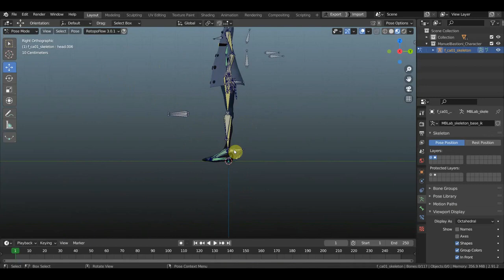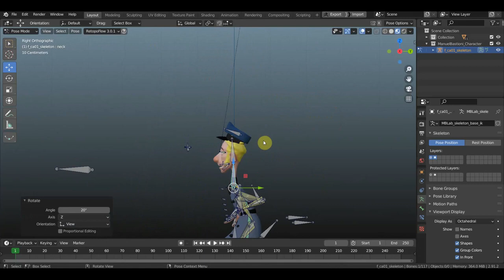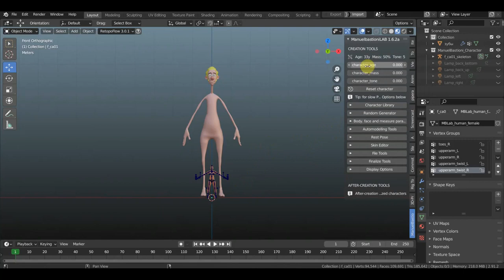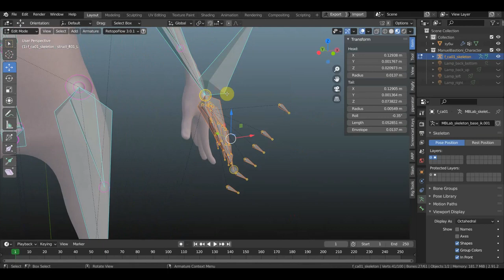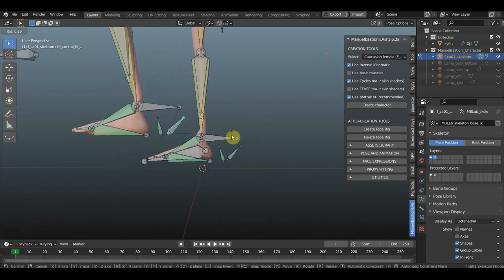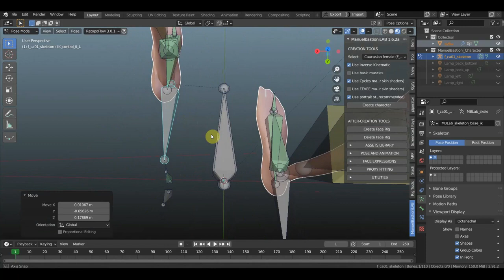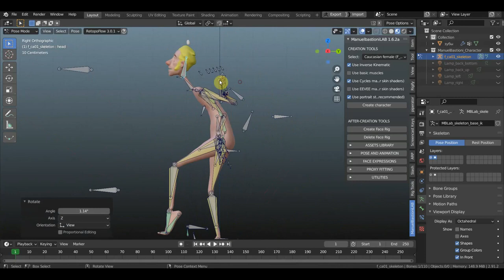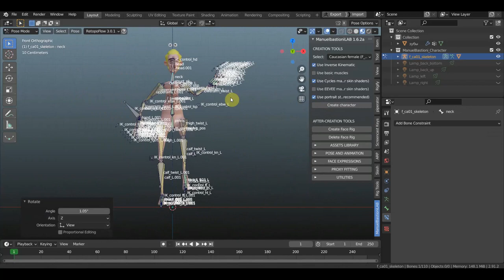BLENDER 2.93 Ускоряем работу над риггами и настройками